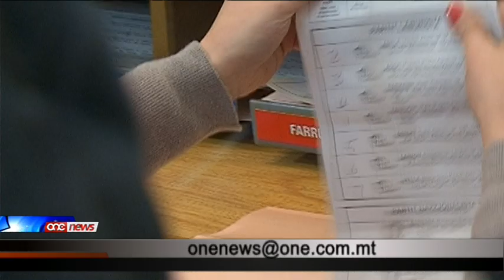Wara żewġ rounds ta' elezzjonijiet l-PL b'maġġoranza f'erbgħa u erbgħin lokalita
Bejn is-sena l-ohra u dis-sena, l-elettorat Malti u Ghawdxi kollu ivvota fl-elezzjonijiet tal-kunsilli lokali.Iz-zewg rounds tal-elezzjoni saru wara r-riforma li saret fil-Kunsilli Lokali.Wara dawn iz-zewg rounds ta' elezzjonijiet tal-Kunsilli Lokali l-Partit Laburista ghandu maggoranza f'erbgha u erbghin lokalita, kontra l-erbgha u ghoxrin tal-Partit Nazzjonalista